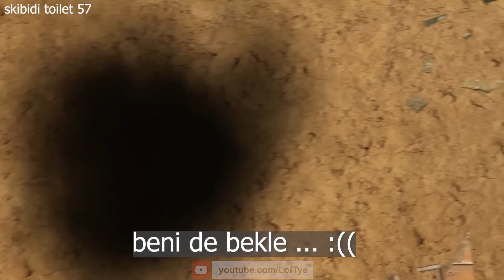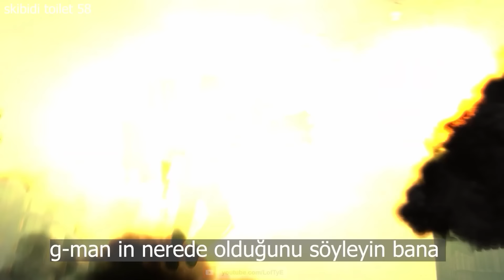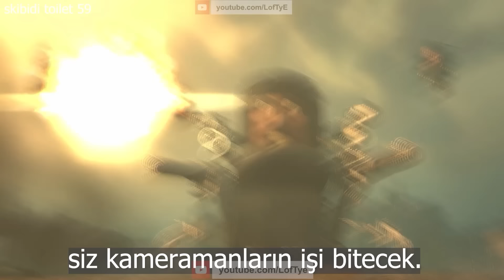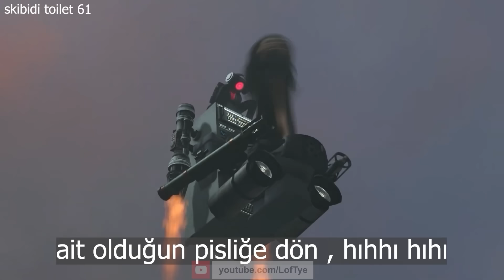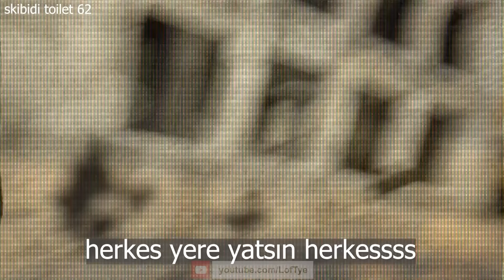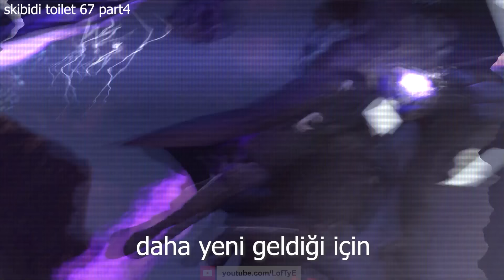skibidi toilet Türkçe 56- 67 part 4 dublaj TÜM BÖLÜMLER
Selam canlarım sevdiğim oyunların paylaşımlarını sizlere sunuyorum. Birlikte fikir geliştiriyoruz , yorumlarınızı okuyorum sizin beğendiğiniz içerikleri ön planda tutuyorum.

Etkinliklerimiz için linkle discord adresimize gelip ekibe katılın

Haftada bir kaç gün canlı yayın açıp  beraber roblox oynuyoruz 👍